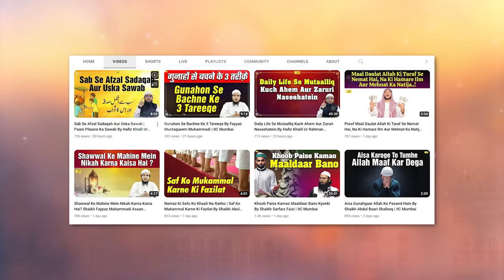In 2 Cheezon Ki Khusoosi Hifazat Karo! By Shaikh Fakhruddin Salafi | IIC Mumbai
Bank Account Details:
ILM FOUNDATION
ICICI Bank
Savings account
IFSC CODE-ICIC0001028